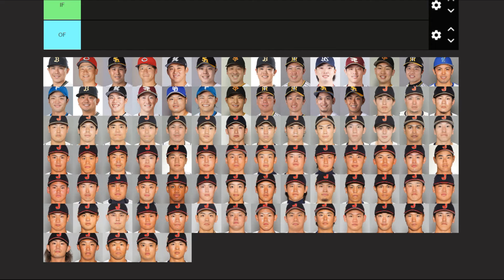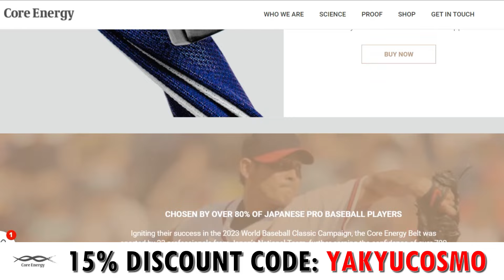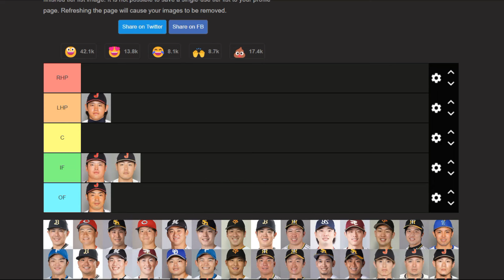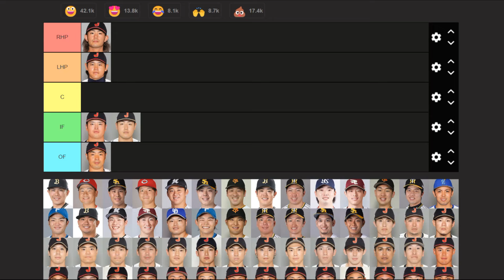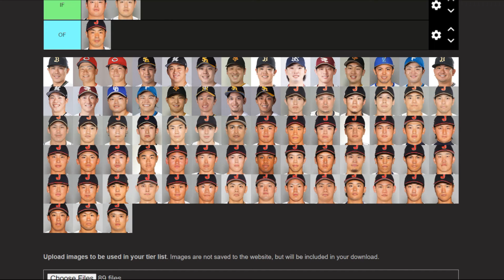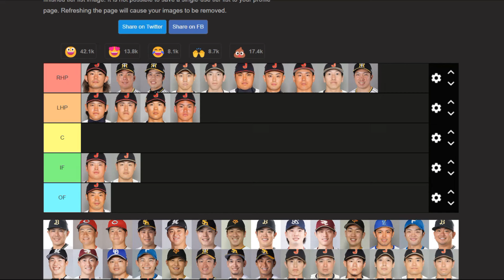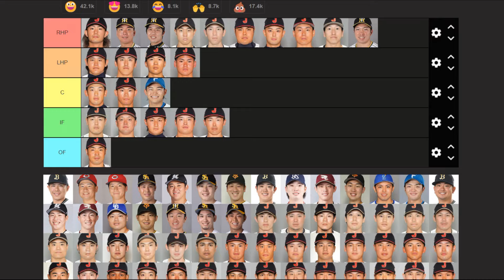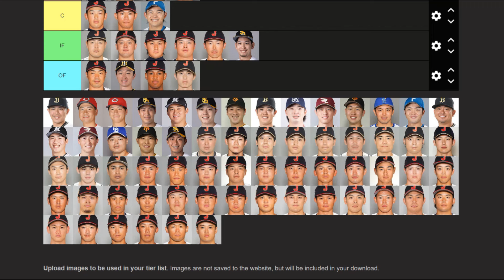Japan's Premier12 Super Team?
Let's predict Samurai Japan's 28-man roster for the 2024 Premier 12 this November.